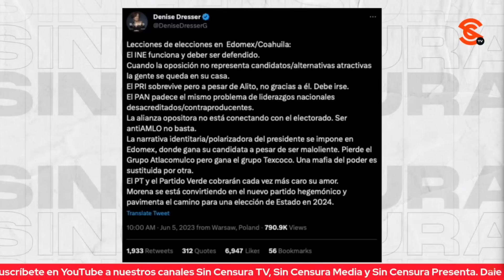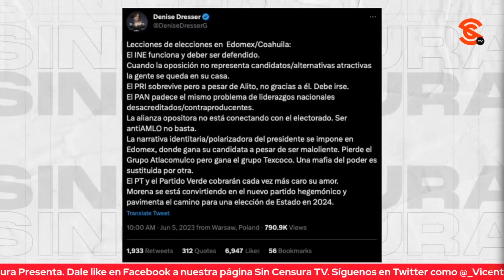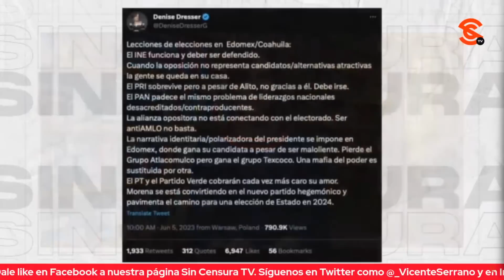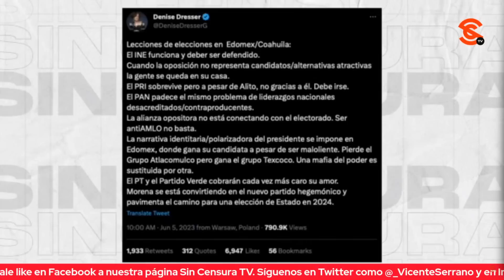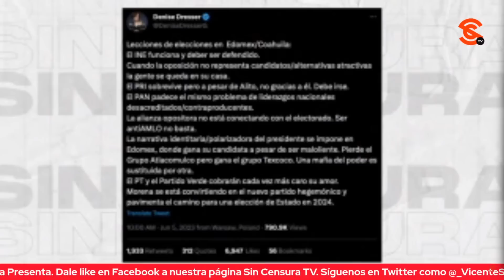DENISE DRESSER ESTA INCORPORADA AL PRIAN QUE TANTO CRITICÓ: SABINA BERMAN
Sabina Berman nos habla sobre las ofensas que le hizo Denise Dresser en un programa de Carmen Aristegui. La escritora y periodista nos comenta que Dresser está incorporada ya al PRIAN que tanto dijo criticar